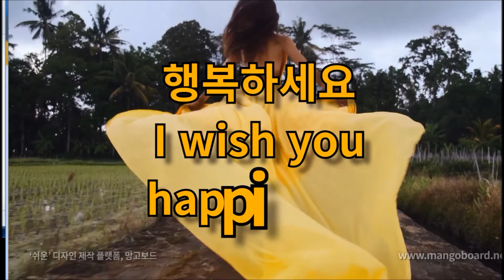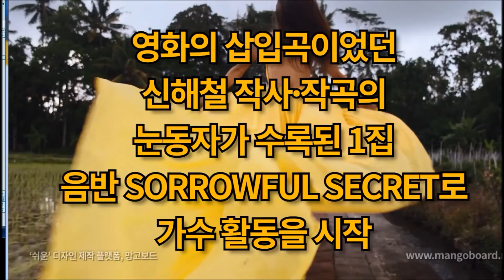오늘의 명언 8월17일 뭘 참으면서 할 필요는 없다 스스로 백점을 주지 않는 이유는 스스로를 너무 잘 알기 때문이다 -엄정화-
오늘의 명언

8월17일

뭘 참으면서
할 필요는 없다

스스로 백점을
주지 않는 이유는

스스로를
너무 잘 알기
때문이다

-엄정화-

엄정화(嚴正化)

1969년 8월 17일

대한민국
가수 겸 배우

충청북도 제천시
아버지 엄진옥과
어머니 유경숙 사이
4남매 중 둘째

1989년
MBC 합창단의
오디션을 합격
MBC 합창단 12기

1992년
심혜진 주연의 영화
결혼 이야기
단역으로 출연
영화계에 데뷔

1993년
시인 유하의 첫 감독 데뷔작인
바람부는 날이면 압구정동에 가야한다
주연을 최민수, 홍학표 등과 맡으면서
본격적인 연예 활동을 시작

영화의 삽입곡이었던
신해철 작사·작곡의
눈동자가 수록된 1집
음반 SORROWFUL SECRET로
가수 활동을 시작

음악 : Mourning Dove - Zachariah Hickman

행복하세요
I wish you
happiness.